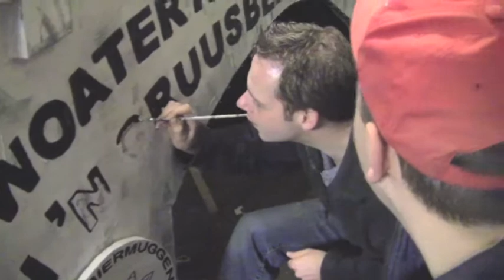Verlichte optocht Groesbeek 2014 cv de Biermuggen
C.V. de Biermuggen heeft weer deelgenomen aan de VHO van Groesbeek en afgesloten met de 1e prijs bij de grote groepen.